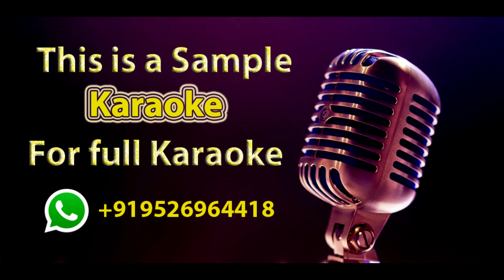Ilam Pani Thuli Vizhum Neram Karaoke With Lyrics